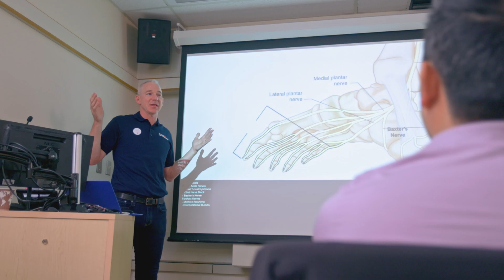Learn MSK Ultrasound Guided Injecting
Hear what doctors say about our courses

Check out our Diagnostic Coures DX1 Top 10 or try a Free Module - Learn to Scan, Diagnose, and Manage the Top 10